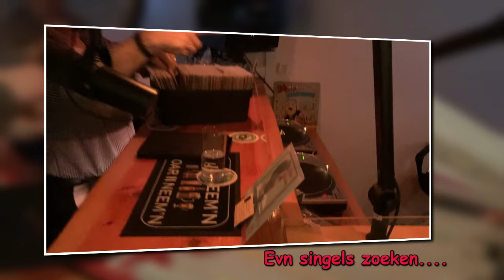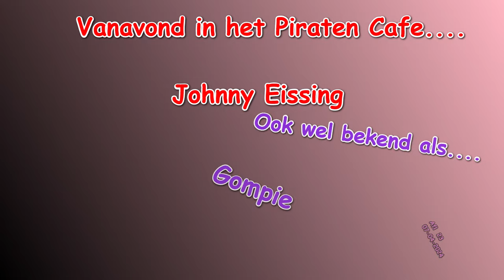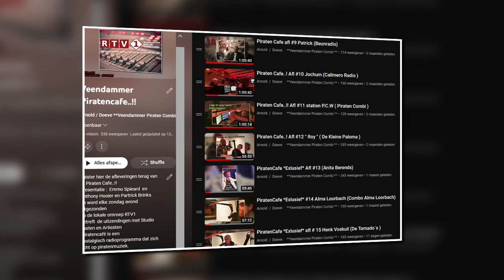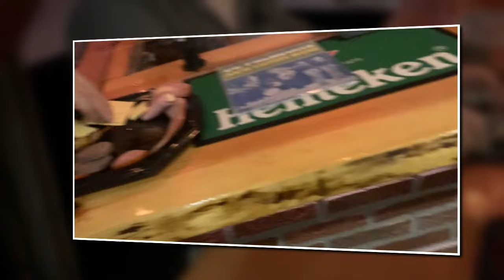Piraten Cafe **Exclusief** afl 23 Johnny Eissing / Gompie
Johnny Eissing  , bekend van " Mijn grote Wens.."
info ===  Volgt